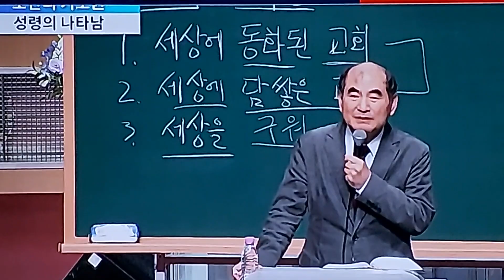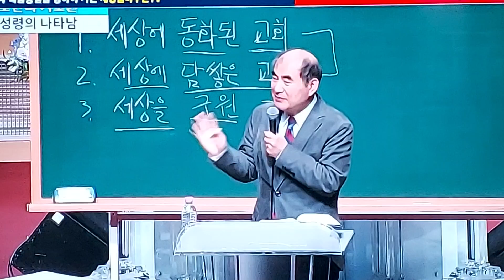교회와 세상의 관계!!!